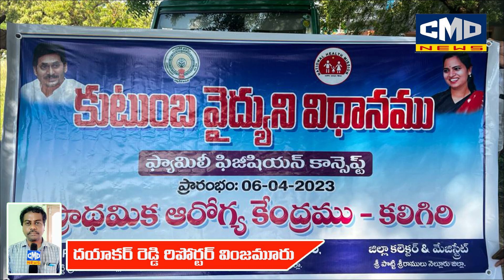వైద్యం,విద్యా రంగాలకు సి యం జగన్ పెద్దపీట - మెట్టుకూరు దంపతులు